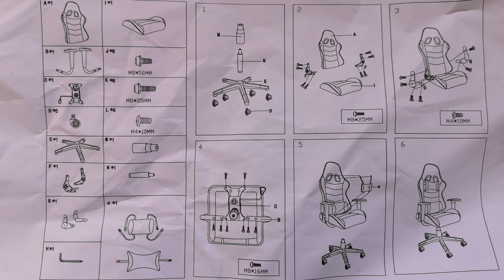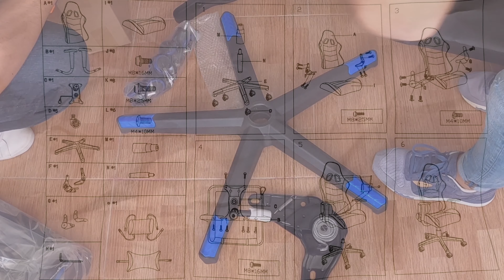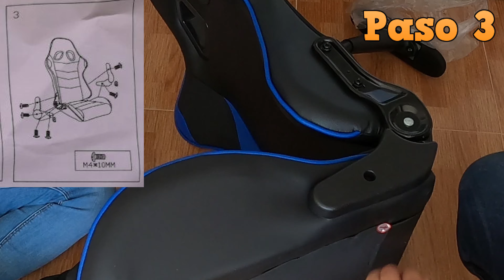SILLA GAMING Pc GaMeR 🥇🎮 unboxing y montaje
Silla Gaming 🥇

Silla Gaming TOP: shorturl.at/cmyCH

Aqui os dejo el video de esta fabulosa silla Top Gaming, tope de gama, full the power, el unboxing, el como se monta, los pros y los contras. Espero que sea de vuestro agrado.